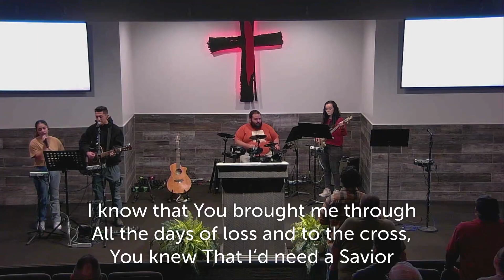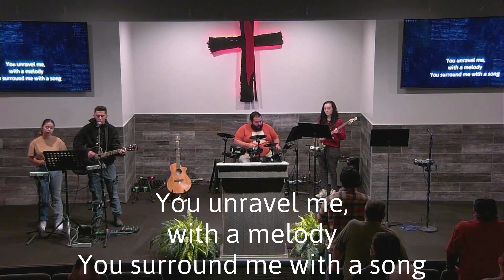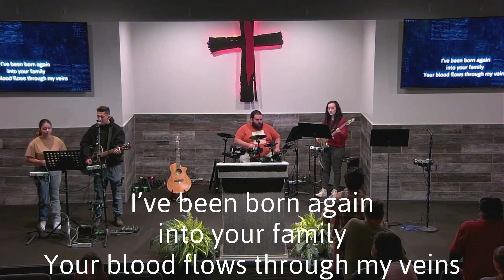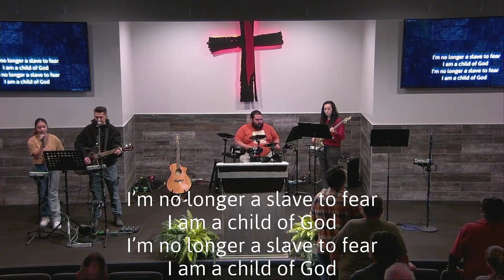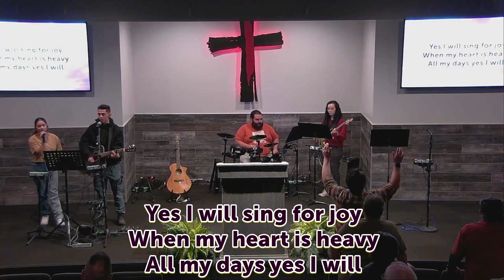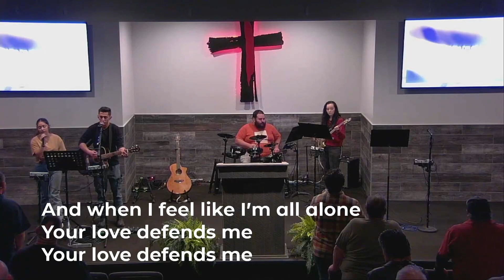Don't Ignore the Warning